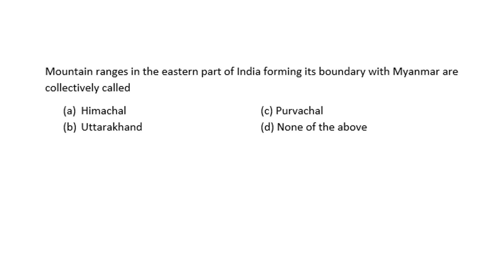MCQ Mountain ranges in the eastern part of India forming its boundary with Myanmar are collectively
Mountain ranges in the eastern part of India forming its boundary with Myanmar are collectively called
(b) Uttarakhand    (d) None of the above